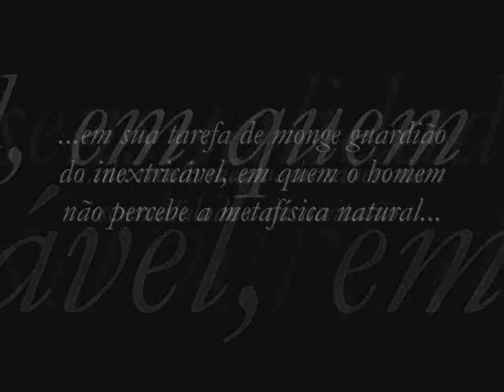Gatos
Silêncio,
eis a tarefa
de todos os gatos.
Poucos sabem perscrutar
(talvez ninguém em plenitude)
o grau de solidão necessária
ao saber auto suficiente
para ser felino e doméstico
em sua tarefa de monge
guardião do inextricável
em quem o homem não percebe
a metafísica natural,
recolhimento
saber
sensualidade
e aceitação.

(Artur da Távola)